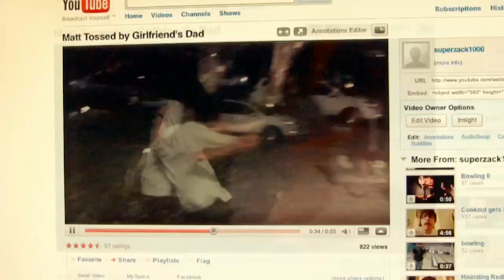Official VIRGINITY HIT Trailer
Check out the VIRGINITY HIT - Official Trailer
YouTube.com/VirginityHit
Official Site - TheVirginityHit.com
Facebook.com/VirginityHit
Twitter.com/Tweets4Matt